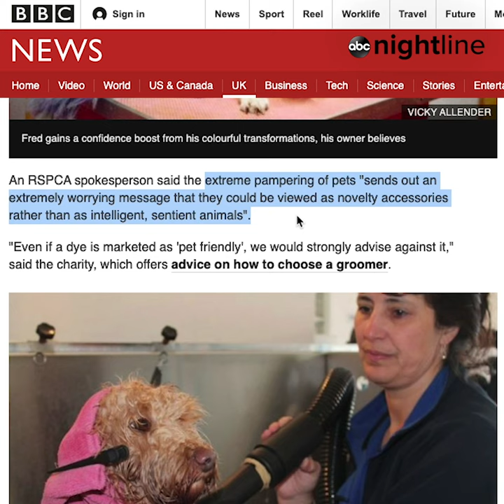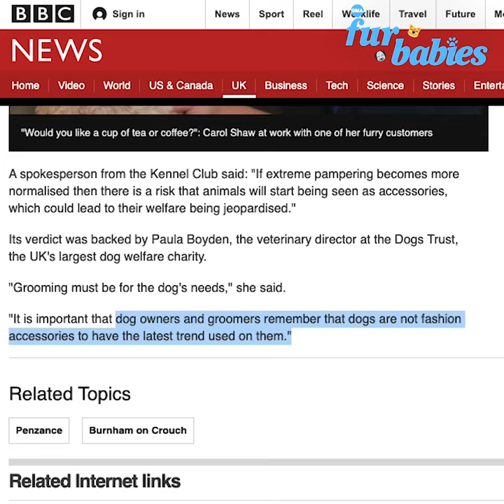Color and controversy abound in art of creative dog grooming | GMA Digital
Dogs are groomed, dyed and presented as art to wow crowds—but is it good for the dogs?